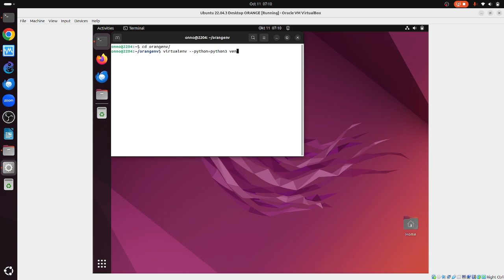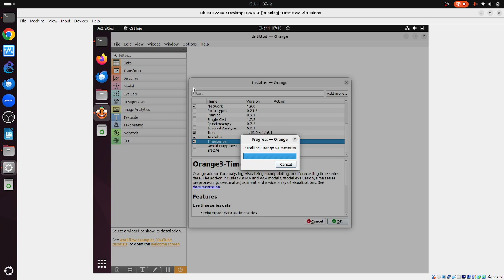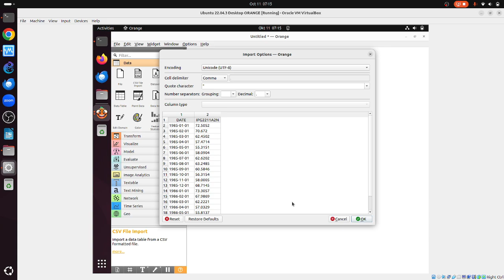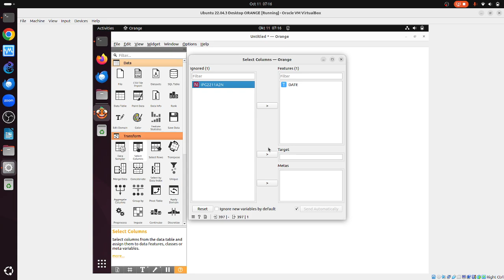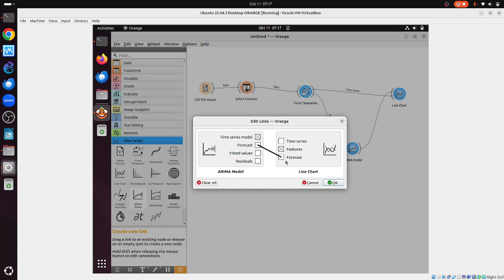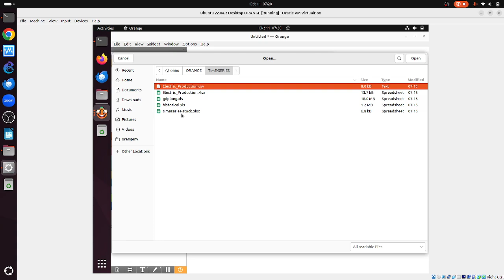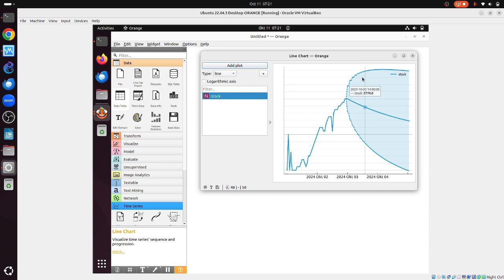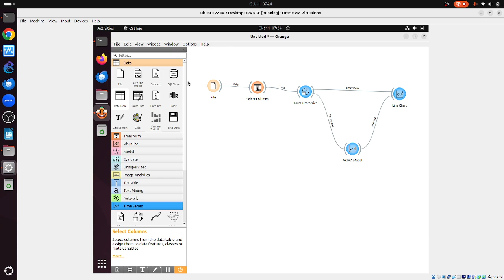OWP 20241011 ITTS time series